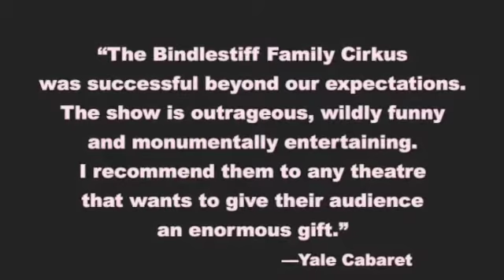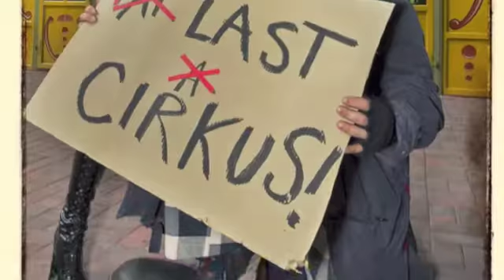Bindlestiff Family Cirkus 2014 promo (featuring music by Cirkestra)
BFC 2014 promo video featuring the music of Cirkestra
Made for APAP.